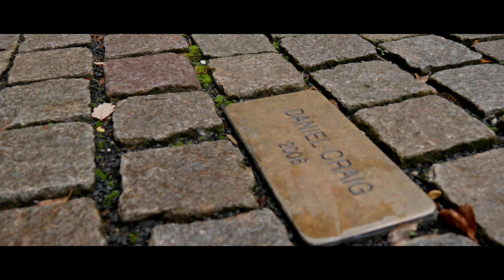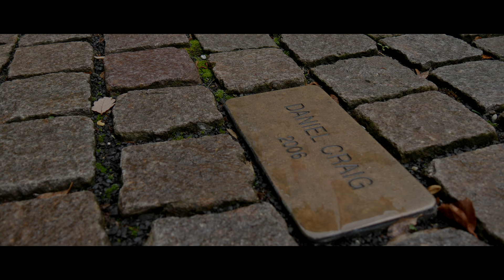Casino Royale - Karlovy Vary SIDE BY SIDE Comparison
Casino Royal (2006) in Karlsbad
side by side comparison: movie vs. reality

Das tschechische Karlsbad war 2006 einer der Drehorte für "James Bond 007: Casino Royale". Das Grandhotel Pupp fungierte im Film als Hotel Splendide, in dem Bond während dem Poker-Turnier wohnte, während das Kaiserbad Lazne I. als Exterieur des Casino Royale genutzt wurde.

produced by TP-Promit;
Karlovy-Vary-shots filmed by TP-Promit in 2017;
Columbia Pictures Industries, Inc. 007 gun logo and related James Bond trademarks